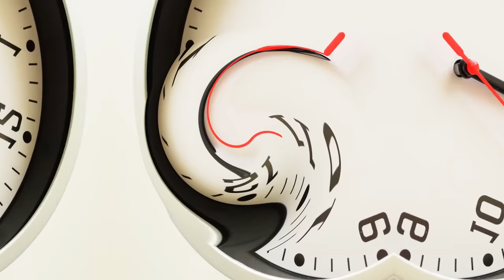রোজাদার দের উপর গবেষণা - হৃদরোগ, ব্রেইন, উচ্চ রক্তচাপ, প্রদাহ | Sabbir Ahmed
ইন্টারমিটেন্ট ফাস্টিং এর উপর করা গবেষণা রোজাদারের ক্ষেত্রে কার্যকর হবে কিনা এই বিতর্কের কারনে এই বছর এই ভিডিওতে শুধুমাত্র রোজাদার দের উপর করা গবেষণার ফলাফল আলোচনা করা হয়েছে। গবেষণা গুলোর রেফারেন্স এখানে -